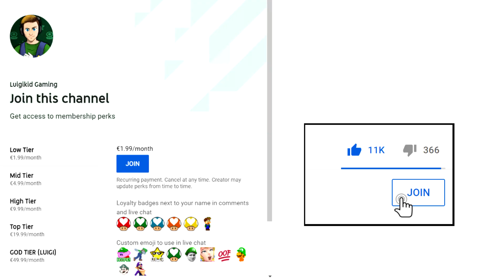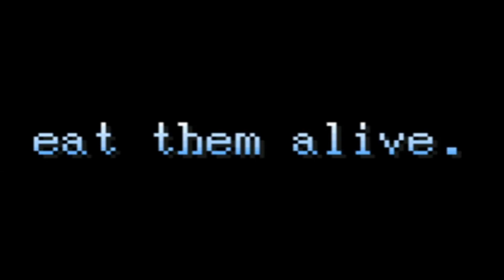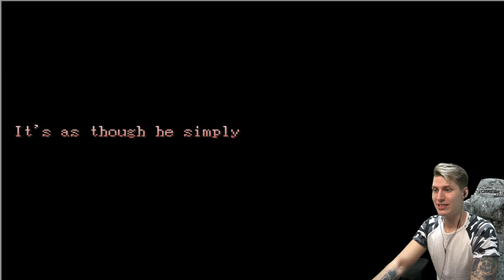SCARY ANIMAL CROSSING! MOST AMAZING ANIMAL CROSSING HORROR GAME EVER - KIND DONATIONS [BOTH ENDINGS]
Are you guys ready to join me for the most amazing Animal Crossing horror game I've ever seen? Today we're playing Kind Donations, an RPG Maker Horror game created by CatNamedJasper on itch.io. In this game we're playing as the museum owner Blathers and join him on his creepy journey during night time at the museum... when the bugs and tarantulas are after him! Can we survive the night and set up everything in the museum without the evil bugs getting us? Let's find out together!